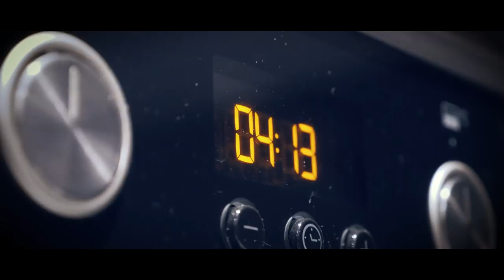Becoming an Ultra Runner | 044 | Motivation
Another big two weeks of running in the build up to the SW50 50 mile race. It’s now less than 5 weeks until the big day

Last week was all about multiple long runs in a week, finishing off with a back to back long run, this week is a single long run with a 4am start.

On top of that I’ve done hill reps, speed work and climbed a mountain... and I can definitely feel it.

Welcome to my VLOG about Becoming an Ultra Runner.

The vlog will cover all aspects of my ultramarathon training, such as training plans, running, gear, diet, and fitting that all around my busy work life.

Strength, Mobility, Skill Development and of course… running have helped me get to a place where I’m ready for the distance.

Like many trail and ultra-runners, I have high ambitions.

One of these is to complete 100-mile distances by the time I’m 40, and hopefully, earn a spot at UTMB or Western States one day.

▶ Equipment: DJI Mavic Air, Panasonic GH4, GoPro Hero 5, Feiyu Tech G5 Gimbal